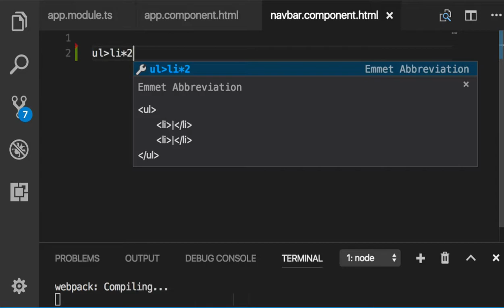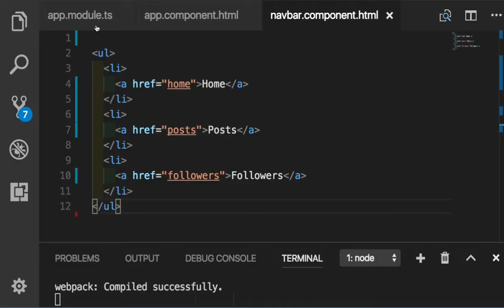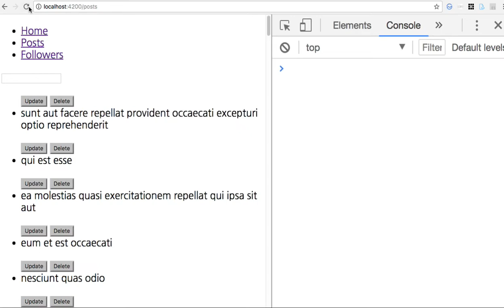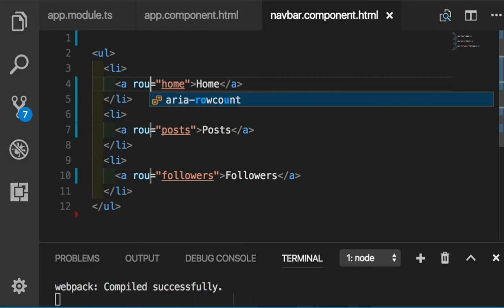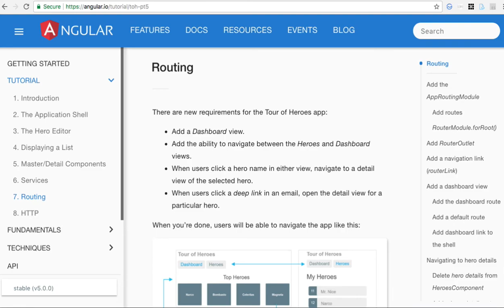Angular 079 - routerLink